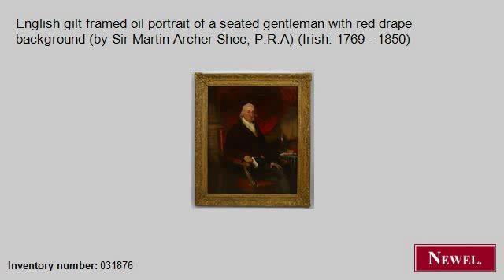Antique English gilt framed oil portrait of a seated gentlem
- Newel.com: Antique English gilt framed oil portrait of a seated gentleman with red drape background (by Sir Martin Archer Shee, P.R.A) (Irish: 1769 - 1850) (English, Victorian, picture, portrait, oil) (Newel Art and Antiques, New York City)